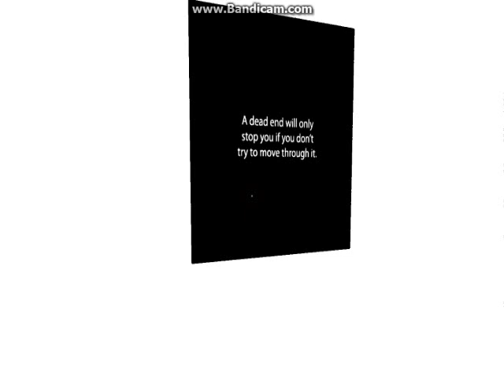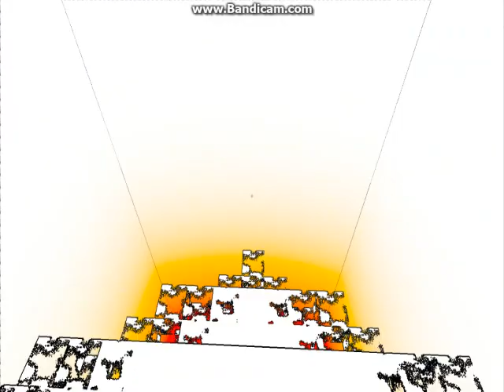Antichamber - Leap of Faith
A video showing all possible paths in the first puzzle in Antichamber level, Leap of Faith.